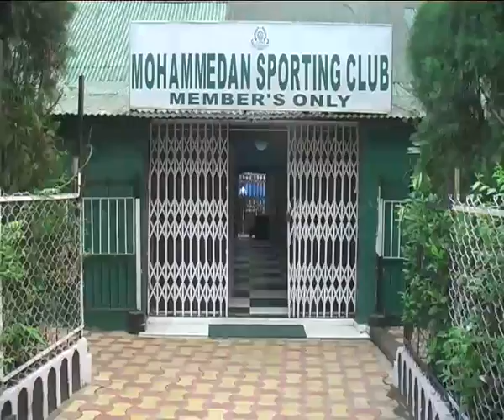KOLKATA FOOTBALL: MOHD. SPORTING SET TO GIFT A STADIUM OF INTERNATIONAL FECILITIES